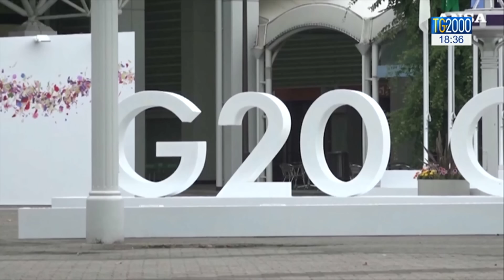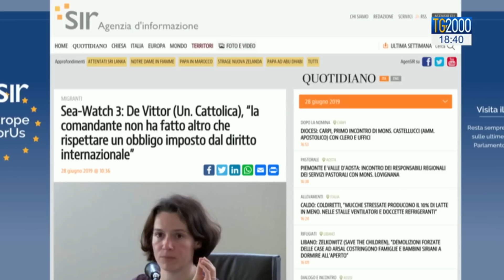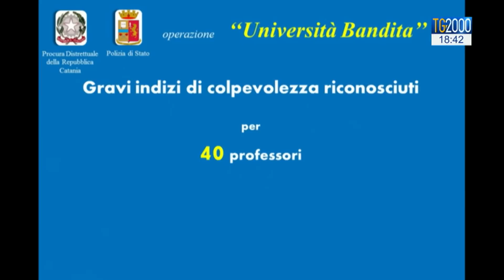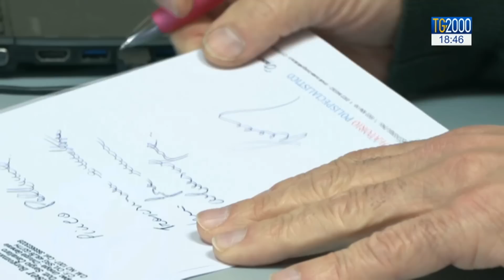TG2000 del 28 giugno 2019 – Edizione delle 18.30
In conduzione: Massimiliano Niccoli